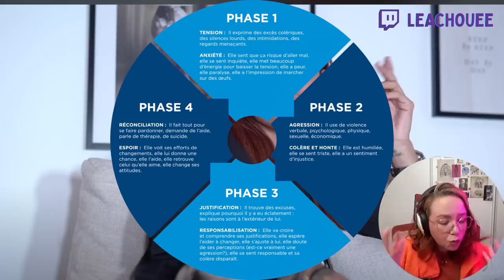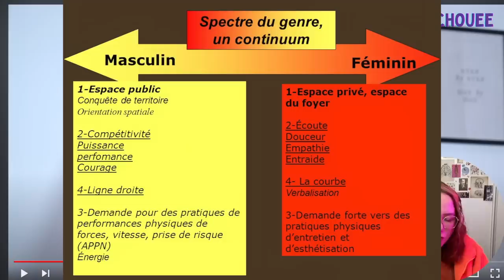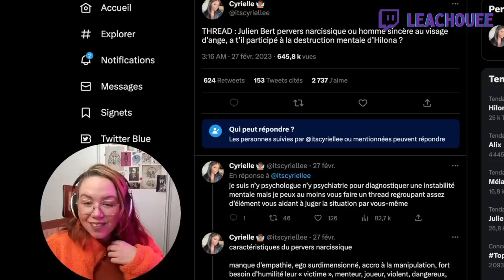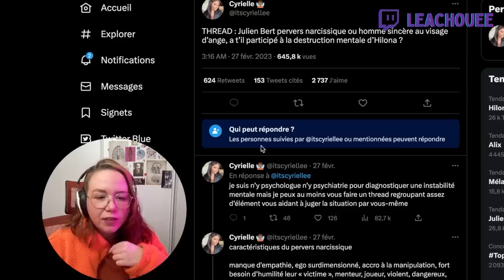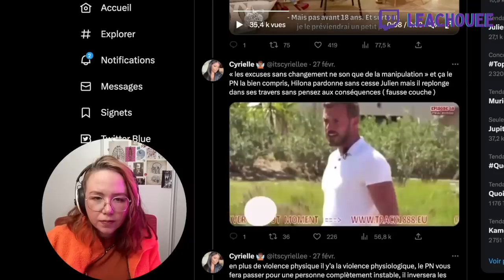RELATION TOXIQUE : Hilona / Julien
Vous m'avez proposé en 2023 de parler de l'actualité dans le monde de l'influence. De base, c'est quelque chose que je fais uniquement sur Instagram, mais malheureusement, cette histoire et très importante. C'est un retournement important dans la TV réalité et c'est une manière pour moi de vous donner les clés avec des histoires réelles. Ca peut vous servir dans toute vos relations, pas que pour le couple.

C'est la redif de mon live Twitch condensé avec les posts instagram C'est donc la vidéo final sur le sujet.
J'ai flotté Julien pour la simple et bonne raison, que s'il supp sa vidéo, ça ne fasse pas sauter la mienne.